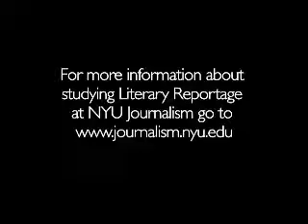Kroeger on Literary Reportage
Professor Kroeger talks about Literary Reportage at NYU Journalism